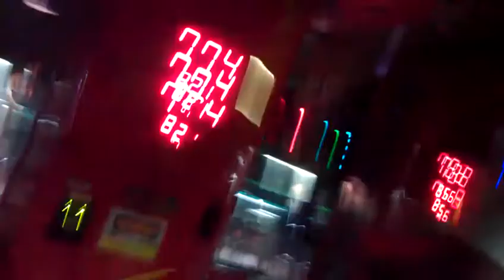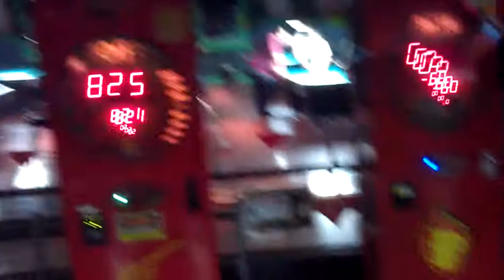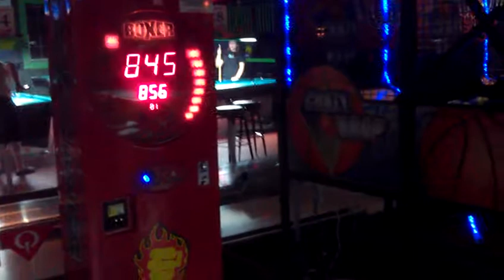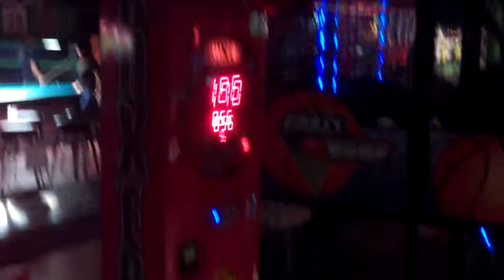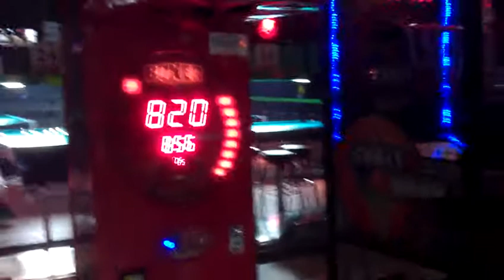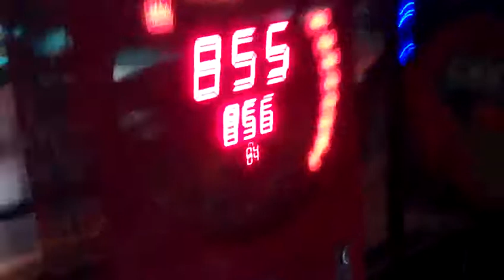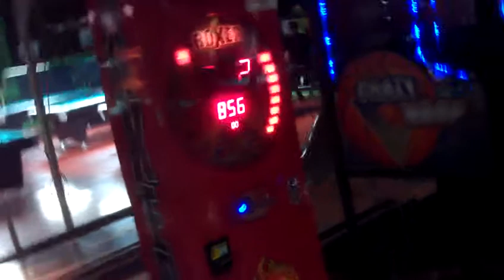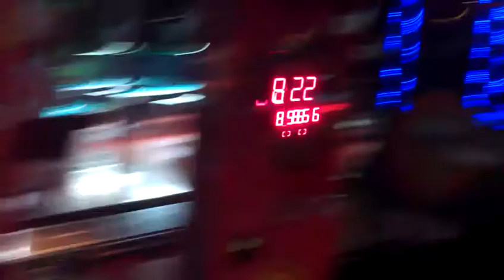Just Playin' Around... ON YO' FACE!!!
Please note that I did beat that score, I hit 859... FWM...